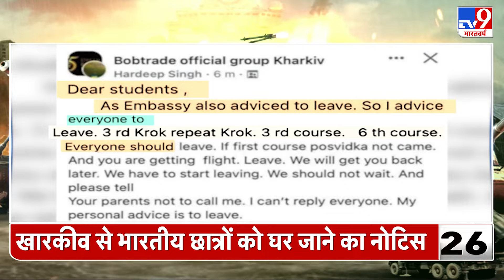Russia Ukraine Crisis: रूस ने दिखाई Nuclear Weapon की ताकत, यूक्रेन भी पलटवार के लिए तैयार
तनाव के बीच पहली बार
रूस ने दिखाई न्यूक्लियर आइसब्रेकर की ताकत...
3 मीटर तक बर्फ वाले मैदान में भी चलने की क्षमता 40 साल में पहली बार कैमरे पर नजर आया रूसी आइसब्रेकर